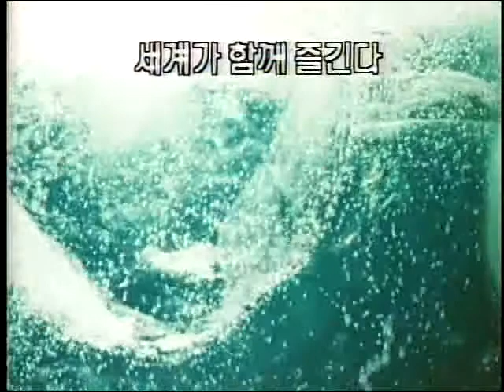7up 7업 쎄븐업 세븐업 7UP 90s Korean CF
쎄븐업